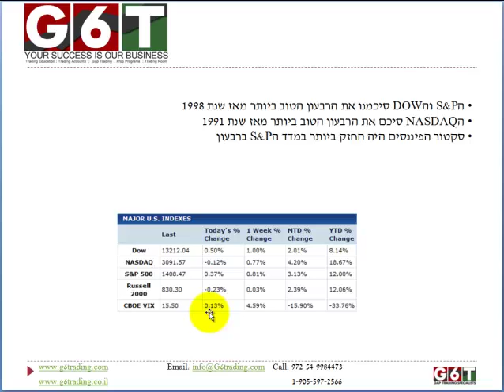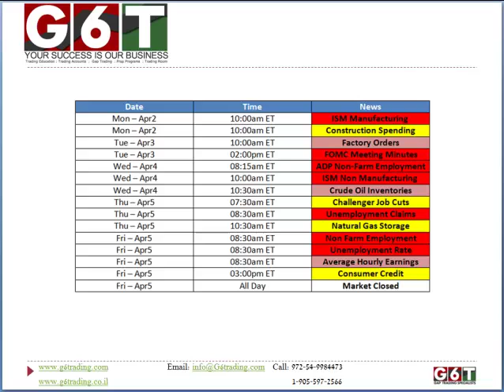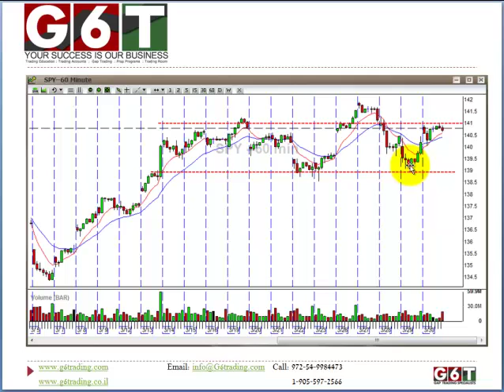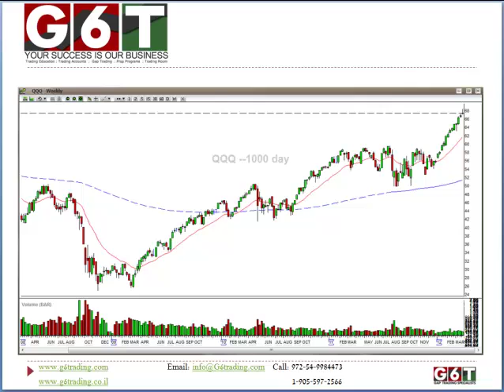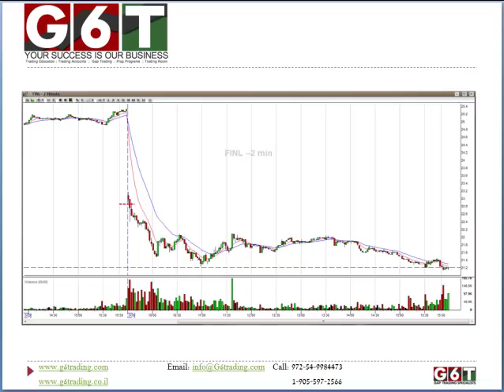G6Trading סקירה שבועית, בורסה אמריקאית 1.4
סקירה שבועית, בורסה אמריקאית

Category: